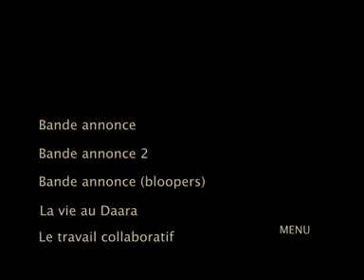Collège d'architecture de Dakar - Tavaux de terrains à Diamalaye 9